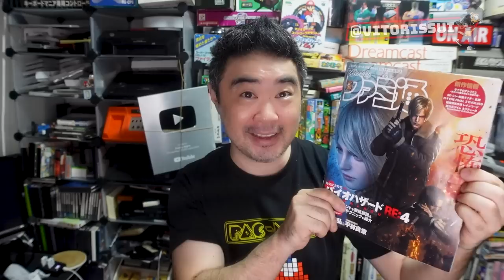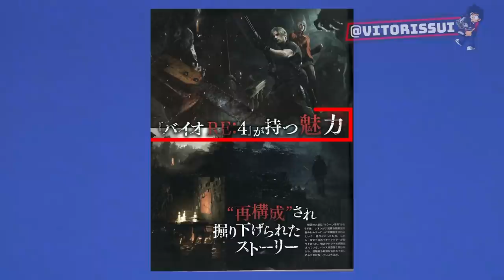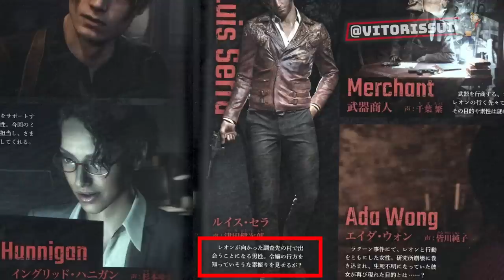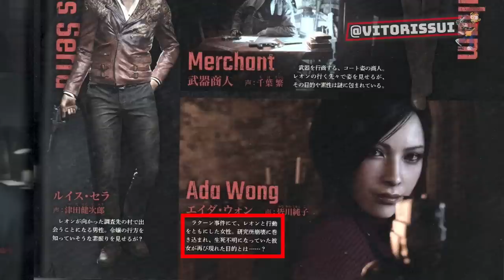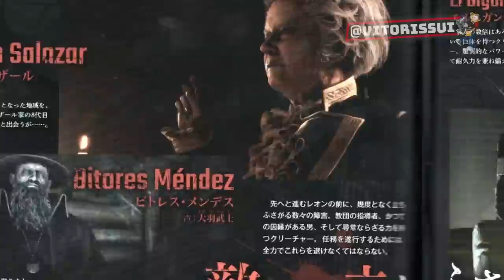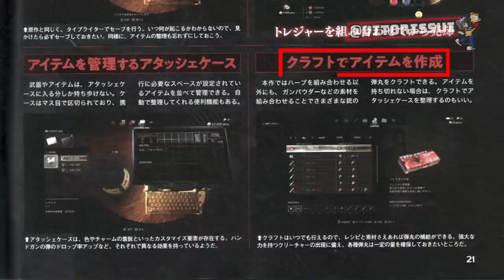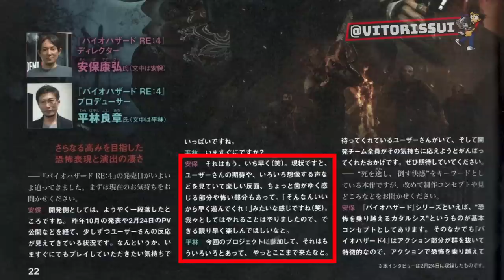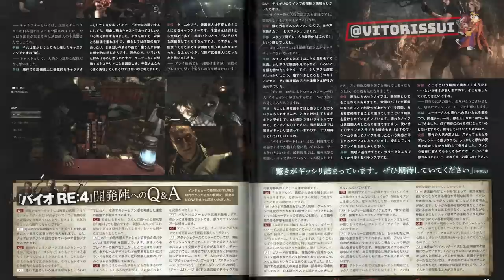MATÉRIA TRADUZIDA E COMPLETA DA REVISTA FAMITSU SOBRE RESIDENT EVIL 4 REMAKE NO JAPÃO